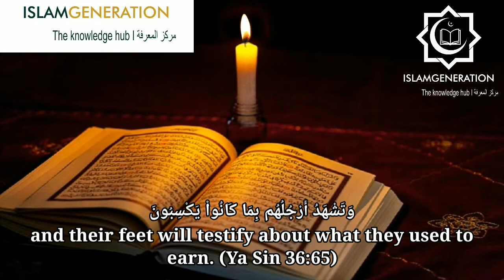When Your Body Bears Witness | Will it be for you or against you? | One Minute Naseeha | IslamGen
WHEN YOUR BODY BEARS WITNESS
Will it be for you or against you?

الْيَوْمَ نَخْتِمُ عَلَى أَفْوَهِهِمْ وَتُكَلِّمُنَآ أَيْدِيهِمْ وَتَشْهَدُ أَرْجُلُهُمْ بِمَا كَانُواْ يَكْسِبُونَ

This Day, We shall seal up their mouths, and their hands will speak to Us, and their legs will bear witness to what they used to do.
[36:65]
Anas bin Malik رضي الله عنه said:
"We were with the Prophet ﷺ and he smiled so broadly that his molar could be seen, then he said:
"Do you know why I am smiling?"
We said "Allah and His Messenger know best."
He said:
"Because of the way a servant will argue with his Lord on the Qiyamah, He will say, "O Lord, will You not protect me from injustice'"
Allah will say, "Of course.
He will say, "I will not accept any witness against me except from myself."

Allah will say, "Today you will be a sufficient witness against yourself, and the honorable scribes will serve as witnesses against you."
Then his mouth will be sealed, and it will be said to his limbs, "Speak!"
So they will speak of what he did. Then he will be permitted to speak, and he will say, "May you be doomed! It was for you that I was fighting."
[Sahih Muslim]
In a second Hadith,
Abu Musa Al-Ash`ari رضي الله عنه narrates that Prophet ﷺ said:
"The believer will be called to account on the Day of Resurrection, and his Lord will show him his deeds, just between him and His Lord.

He will admit it and will say, "Yes, O Lord, I did do that." Then Allah will forgive him his sins and conceal them, and no creature on earth will see any of those sins, but his good deeds will be seen, and he will want all the people to see them.

Then the disbeliever and the hypocrite will be brought to account, and his Lord will show him his deeds and he will deny them, saying, "O Lord, by Your glory, this angel has written down things that I did not do." The angel will say to him, "Did you not do such and such on such a day and in such a day and in such a place"

He will say, "No, by Your glory, I did not do that." When he says this, Allah will seal his mouth."
Then He recited the Ayah. (36:65)
[Ibn Jarir, See Tafsir Ibn Kathir]
سبحان الله
Allah ﷻ says in the Qur'an:

بَلِ الإِنسَـنُ عَلَى نَفْسِهِ بَصِيرَةٌ ▪️ وَلَوْ أَلْقَى مَعَاذِيرَهُ

In fact, people will testify against their own souls, Even if he presents his excuses.
[75:14-15]
Ask yourselves
What would your bodies say?
Will they testify for you or against you?
Reflect..